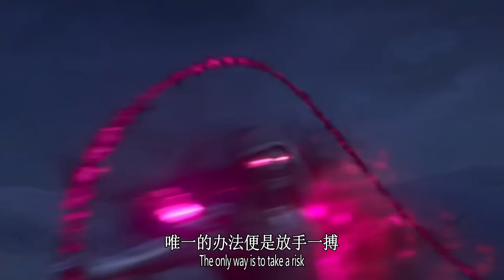斗破苍穹年番：萧玄为何将天火三玄变赠予焚炎谷？背后隐藏着“阴谋”？其中隐藏的第四变又有多恐怖？